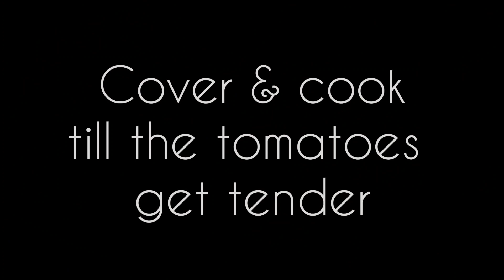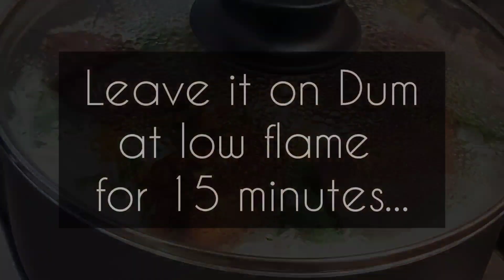FISH DUM BIRYANI in 3 easy steps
Fish Biryani
Fish Dum Biryani
How to make Fish biryani
Biryani
Perfect Fish biryani